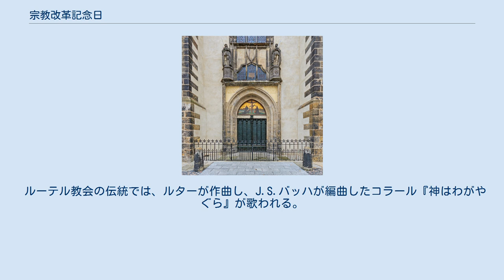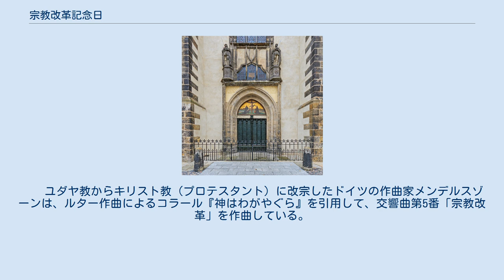宗教改革記念日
プロテスタントの祭日・記念日
マルティン・ルター
95ヶ条の論題を貼り付けた扉 宗教改革記念日（しゅうきょうかいかくきねんび ドイツ語: Reformationstag,英語: Reformation Day）は、マルティン・ルターが宗教改革を始めたことを記念する日で、ユリウス暦の10月31日である。
 いくつかの国及びドイツのプロテスタント信者が多い一部の州（ブランデンブルク州、メクレンブルク＝フォアポンメルン州、ザクセン州、ザクセン・アンハルト州、チューリンゲン州）では、この日は休日となっている。
日本をはじめ多くの国のプロテスタント教会では、10月31日の直前の日曜日に宗教改革記念礼拝（または宗教改革主日礼拝）が行なわれる。
 1517年のこの日にマルティン・ルターはヴィッテンベルク城教会の扉に『95ヶ条の論題』を張り出した。
 ルーテル教会の伝統では、ルターが作曲し、J.S.バッハが編曲したコラール『神はわがやぐら』が歌われる。
 また、他のプロテスタント教会でも、讃美歌集（教派によって歌集の書名は異なる）に所収されている同じ曲が歌われる。
 なお、ハロウィン（カトリックの諸聖人の日の前夜祭）とは同じ日であるが両者の間に関連性は無い。
むしろハロウィンの異教的要素を強調し、宗教改革記念日の方こそを記憶するよう、プロテスタントでは呼びかけられることがある。
 　 ユダヤ教からキリスト教（プロテスタント）に改宗したドイツの作曲家メンデルスゾーンは、ルター作曲によるコラール『神はわがやぐら』を引用して、交響曲第5番「宗教改革」を作曲している。